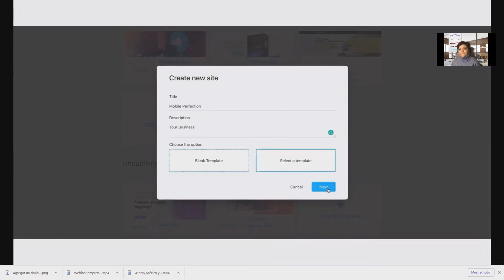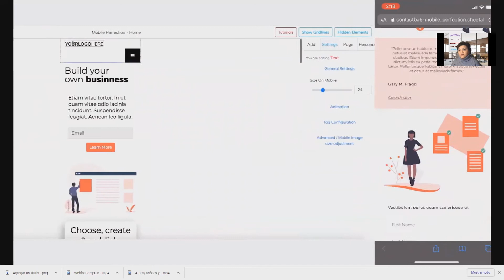Video 2 Perfección en el móvil 📲